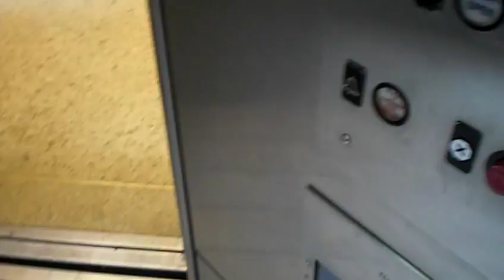Westinghouse Hydraulic Glass Elevator at Monroeville Mall Monroeville, pa retake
yes I know I filmed this elevator a ton of times, but I want to get updated videos every one in a while here.  This mall is where dawn of the dead was filmed, and in this area where the food court and elevator is used to be an ice palace, and at the time it was the largest and nicest ice rink in the country. People say the Ice was like marble flooring.